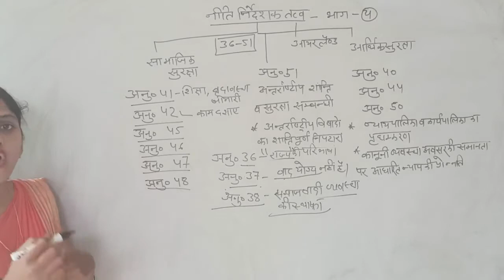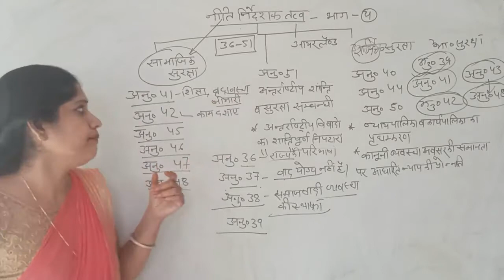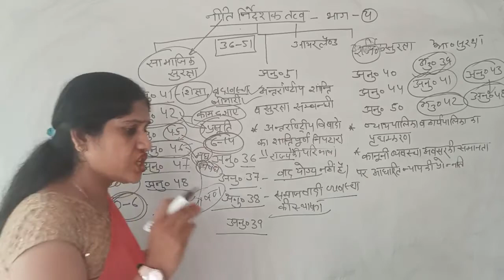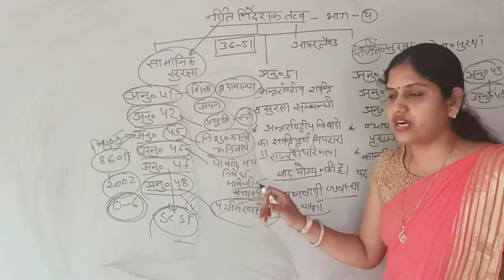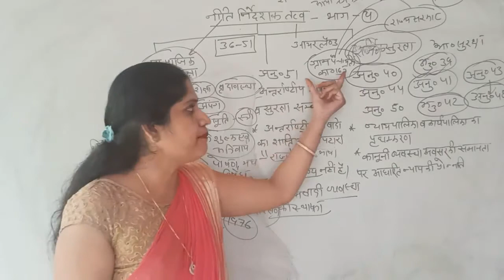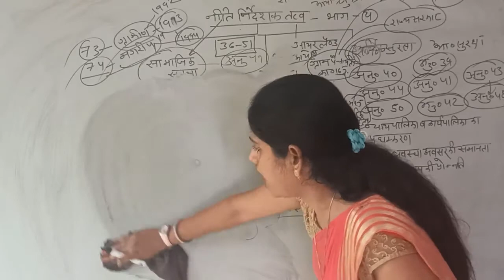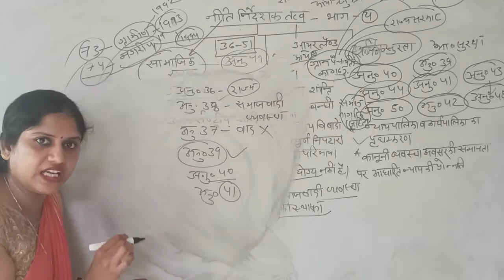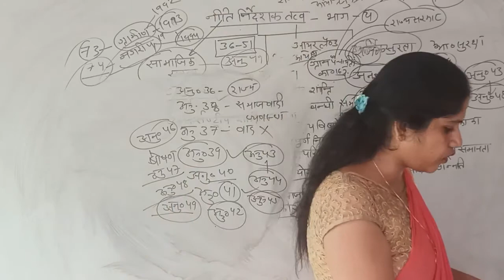नीति निर्दशक तत्व# | Class 12# | Political Science#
नीति निर्दशक तत्व  सामाजिक एवम् राजनैतिक सुरक्षा प्रदान करते हैं। तथा अन्तर्राष्ट्रीय शांति की बात करते हैं।